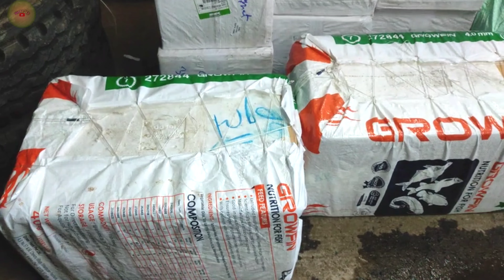बटेर के मीट की बर्फ के बॉक्स में पैकिंग!How to process whole Quail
बटेर के मीट की बर्फ के बॉक्स में पैकिंग! Quail Meet Packing In Icebox!! 2023
How to process whole Quail
इस वीडियो में फार्म बटेर की कटिंग ,ड्रेसिंग व बर्फ के साथ थर्माकोल बॉक्स में पैकिंग की प्रक्रिया को दिखाया गया है साथ ही पैकेजिंग में इस्तेमाल होने वाले समान की जानकारी भी दी गयी है

= Query Solved
chicken processing |
Meat processing machine|
packaging frozen meat |
Bater ke meat ko kaise pack karen |
Quail birds cutting full process |
Quail for meat production|
Bater ka meat recipe|
howto make bater parcel box
Bater ke meat ki icebox me packing
life in village
Bharat agrro farm khaamariya balaghat
fish farming, bater farming, poultry farming !
my channel name - Snehil 360